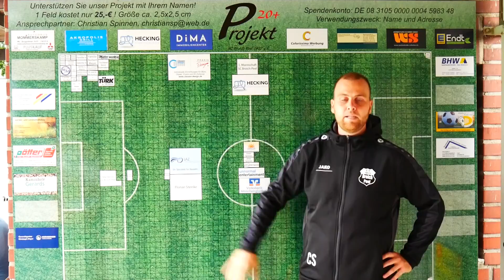Sc Broich Peel mehr als uns nur ein VEREIN !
Hey Freunde helft uns dieses Video zu verbreiten damit es möglichst viele Leute sehen können ! Danke :3

►►Equipment
💰Meine Kamera
💰Mein Monitor
💰Mein Micro
💰Meine Maus
💰Meine Tastatur
💰Mein Headset
💰Meine Fussballschuh